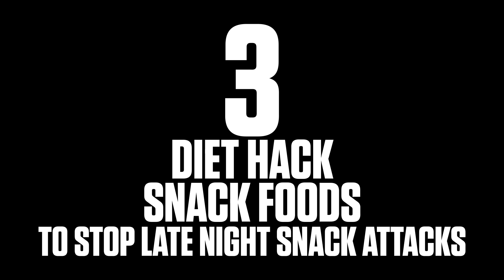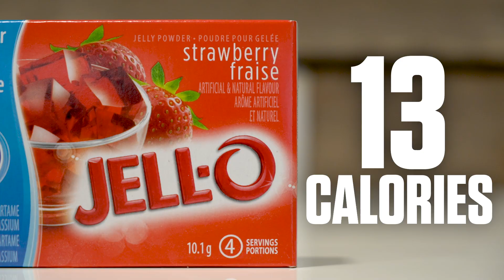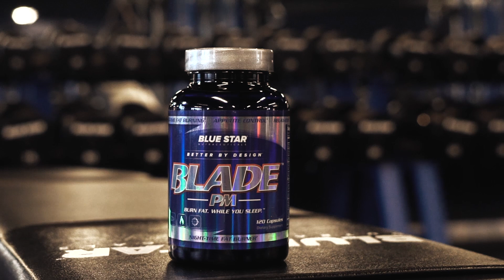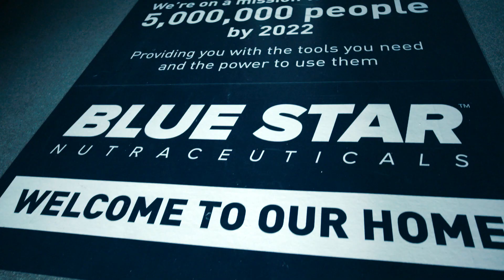3 Diet Hack Snack Foods to STOP Late Night Snack Attacks | Ft. David Morin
🔥BLADE PM™ - The Future of Fat Loss!
The hardest part about burning fat and getting lean?

Stopping those late night snack attacks.

Look, I get it. You eat clean all day long, work hard and bust your ass at the gym.

However, if you’re like most guys, nighttime is when you’re tired and cave into cravings, gorging on Cheetos, pizza, and that pint of ice cream you find in the back of the freezer on your midnight fridge run.

The result? You end up eating up your entire calorie deficit for the day, plus some, and completely obliterate your chances of fat loss.

You feel caught on a never-ending up and down roller coaster - and even though you’re working harder, your belly just seems to keep getting bigger year after year.

That all ends now.

David Morin here from Blue Star Nutraceuticals and today I’m going to share with you 3 of my top diet hack snack foods to keep you full, crush late night cravings and shut down those destructive snack attacks from ruining your ab building efforts for good.

This is 3 Diet Hack Snack Foods To STOP Late Night Snack Attacks!

The real reason you find yourself reaching for that late night snack is simple.

You’re restricting your food all day long and burning out your willpower, until eventually late at night, you feel you’ve got nothing left and the cravings take over.
Worse still?

Even when you avoid those cookies and chips, there are hidden calorie bombs in even the healthiest snacks.

A handful of nuts and seeds - 500+ calories, some organic, all natural, granola - 3 heaping tablespoons (Alternate: 40g) of sugar!

It’s no wonder you have such a hard time achieving the physique you desire and deserve.

Fortunately, I’m here to reveal my top 3 diet hack snack foods that will satisfy your cravings so your fat-burning stays cranked up to 10.

Diet Hack Snack #1: The Simple Savoury Salad
Here’s your simple solution: grab a big container of spinach, you can get these big containers from costco or your local grocer for a few bucks, throw in some chicken breast, lean steak, or tuna, add some balsamic and give it a shake.

This entire thing comes in at under 300 calories and is full of muscle building protein, micronutrients and fiber - eat this whole thing, then tell me if you still want to pack in the chips and cookies after that - it’s not gonna happen.

Diet Hack Snack #2: Smart Pop Popcorn
If you still feel like a snack after that giant salad, or you just want to get that salty craving covered, get yourself a bag of smart pop popcorn.

That’s right, you don’t have to give up everything just because you’re dieting down, you can still have great tasting popcorn without sacrificing six pack.

Just make sure you’re getting the right one. Don’t be fooled by imitations - many other brands out there that sound like skinny something, are BS and marketing hype, often filled with more fat and other added junk than the regular stuff.

Smart Pop on the other hand, is 94% Fat Free, contains only about 200 calories for a full sized bag, and is packed with 25-30% of your total daily fiber requirement.

This stuff is amazing for hitting the spot and satisfying that salty snack itch.

Diet Hack Snack #3: Sugar Free Jell-O
Now this is one is an insider secret of the pros. When you’re pretty much maxed-out for your daily calories, but your sweet tooth kicks in, sugar free jell-o will be your savior!

With only 5 calories per single Jell-O cup, or 13 calories for an entire box, this stuff is one of the simplest ways to fill you up, and stop your sweet tooth dead in its tracks so you can sleep easy on a full belly and wake up with it seeming to have disappeared overnight!

Making these simple changes to your night-time nutrition will hit the spot for any sweet, salty or savoury cravings that come your way, allowing you to stick to your diet easier than ever before.

It’s time you stop the struggle to achieve the body you desire and deserve.

Shut down those destructive snack attacks for good, avoid the mainstream calorie packed trap foods, start adding these 3 diet hack snack foods and set yourself up to transform your body faster and easier than you ever thought possible.

MB01VXT7IOHH6WK